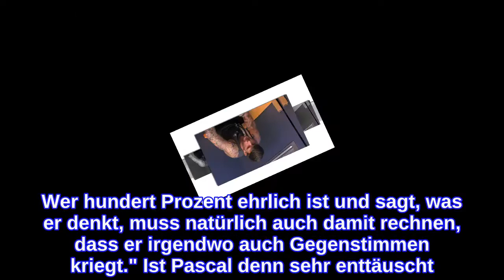Bei Promi BB "polarisiert": Das sagt Pascal Kappés zu Exit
Pascal Kappés' (31) Promi Big Brother-Abenteuer ist schon wieder vorbei! Nur sechs Tage nach seinem Einzug musste der ehemalige Berlin - Tag & Nacht-Darsteller den Big Planet verlassen – weil zu wenige Zuschauer für ihn angerufen hatten. Aber woran lag es? Hat der Ex-Mann von Denise Merten (31) sich mit seinen Geständnissen im Bezug auf seinen Sohn vielleicht Sympathiepunkte verspielt? Pascal hat eine andere Theorie: Er war bei "Promi Big Brother" wohl einfach zu direkt...Bei "Promi Big Brother – Die Late Night Show" im Anschluss an seinen Exit erklärte das Male-Model: "Ich glaube, man polarisiert natürlich. Wo Freude ist, ist auch irgendwo Leid. Wer hundert Prozent ehrlich ist und sagt, was er denkt, muss natürlich auch damit rechnen, dass er irgendwo auch Gegenstimmen kriegt." Ist Pascal denn sehr enttäuscht? "Dass so wenige angerufen haben, ist natürlich schade – ich hätte das Game gerne noch ein bisschen weitergeführt", beteuert der Influencer.Pascal sei aber sehr dankbar für die Erfahrung. "Endlich mal wieder diese Normalität: sich umarmen, nebeneinander pennen... Das war mit Abstand das geilste und beste Gefühl – und die beste Erfahrung meines ganzen Lebens", betont der 31-Jährige. "Sechs Tage, die mich geprägt haben für mein ganzes Leben.""Promi Big Brother" ab Freitag, 6. August 2021, um 20:15 Uhr täglich live und "Promi Big Brother – Die Late Night Show" direkt im Anschluss live auf Sat.1 und auf JoynTipps für Promiflash?
INFORMATION
• Source: promiflash